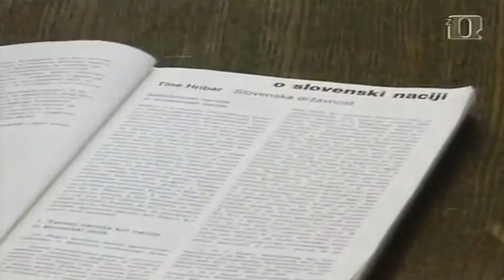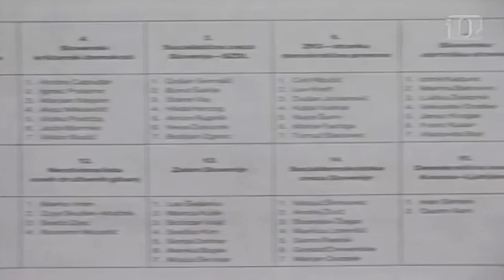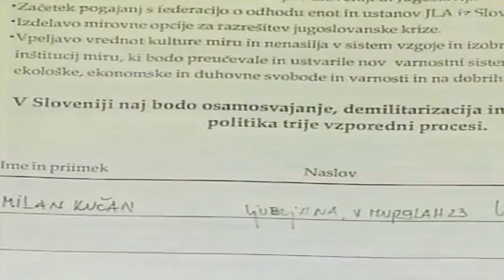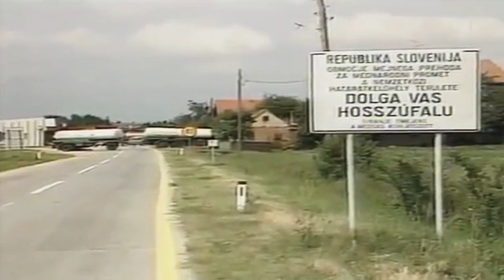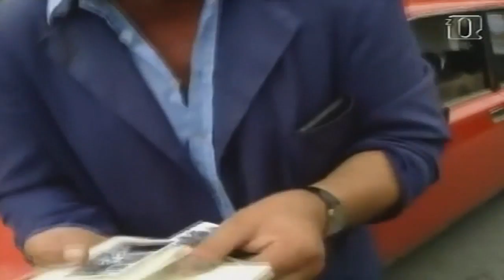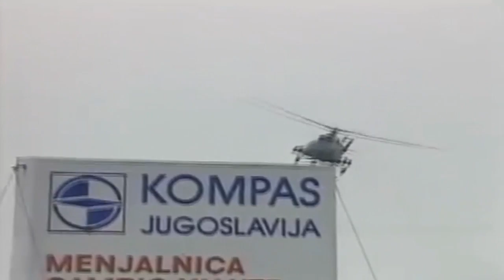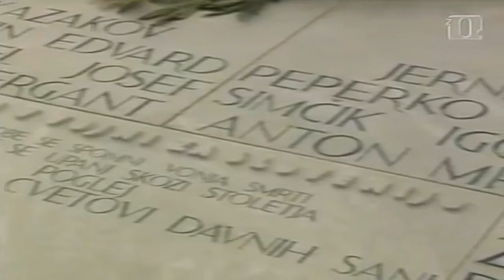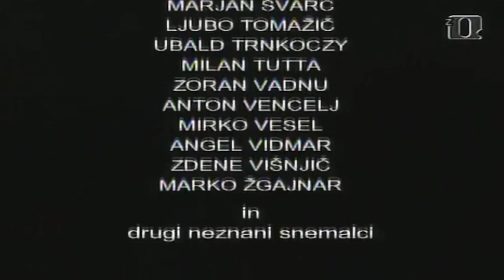Vojna za SLOVENIJO // 1991 //